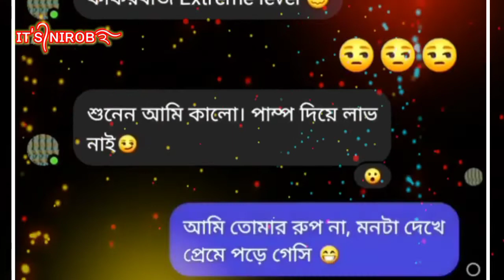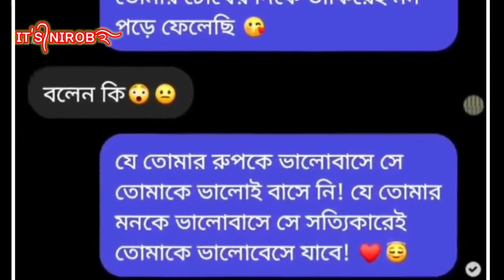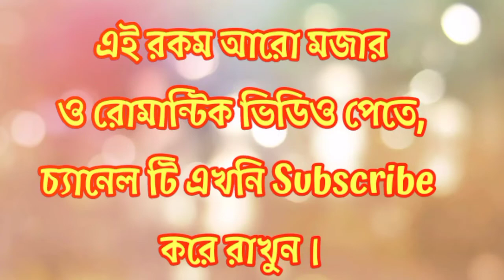বন্ধুর জন্য মেয়ে পটালাম তারপর কি বললো বো*চুদা হয়ে গেলাম It's Nirob Bangla messenger funny chat video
🌐𝗖𝗼𝗻𝘁𝗿𝗮𝗰𝘁 𝗠𝗲🌐

©𝗖𝗼𝗽𝗽𝘆𝗿𝗶𝗴𝗵𝘁𝗵𝘁️ 𝗜𝘀𝘀𝘂𝗲𝘀